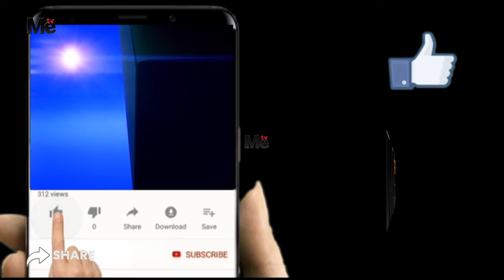RAIS AKUTANA NA TUME YA HAKI ZA BINAADAM IKULU.